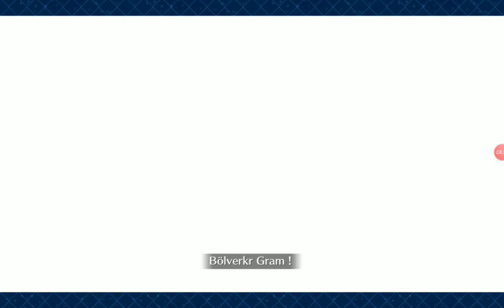[FGO NA] Lostbelt 2 - vs Sigurd